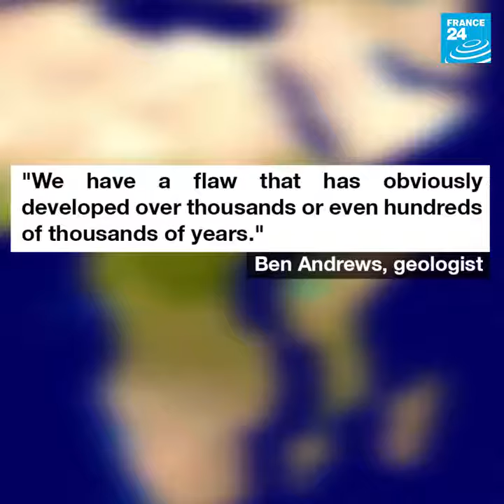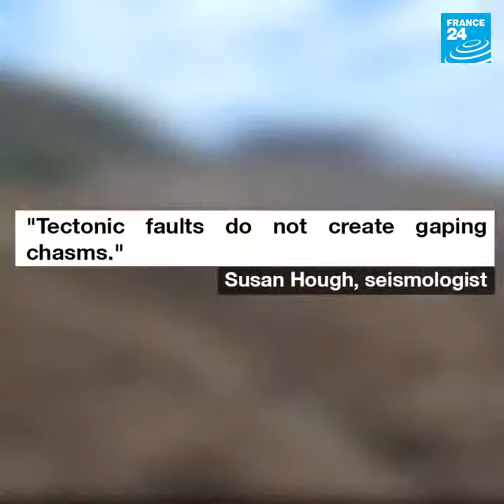Kenya And The Giant Crack That Divides Africa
April 05, 2018 - In Kenya, near Nairobi, a giant crack was discovered. Several hundred metres long and 15 metres deep, this crack is located at the heart of the Great Rift Valley which spans thousands of kilometres from the Gulf of Aden to Zimbabwe.